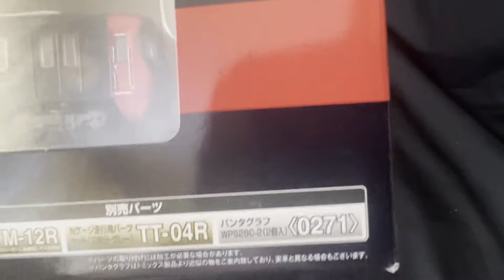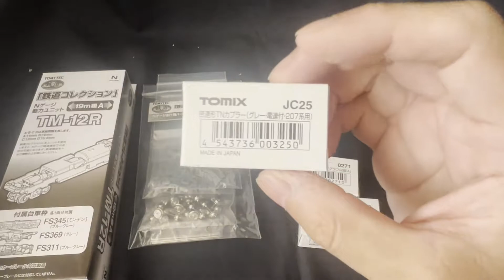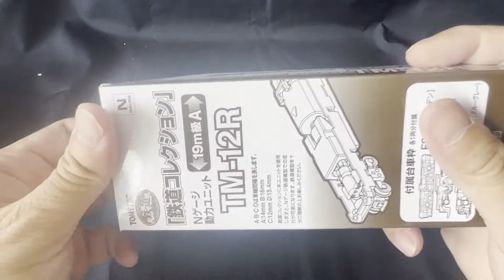Unboxing and Motorising Tetsudou Collection 8000 Class Yanagigawa Sight Seeing Train "Suito"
Hi everyone, today, I would like to share with you my unboxing and motorisation of the above-mentioned set. I apologise for my over exposure of the camera (and the terrible singing , thankfully, its very brief). It will be much appreciated!